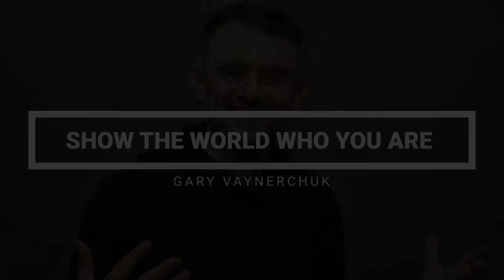Show The World Who You Are | Gary Vaynerchuk Motivational Video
In this video we will go over Show The World Who You Are by self-made millionaire and marketing guru Gary Vaynerchuk